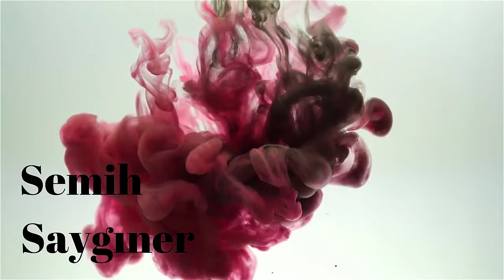EN İYİ VURUŞLAR / BEST OF 3 CUSHION BILLIARD SEMIH SAYGINER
Semih Saygıner En İyi Vuruşlar / Semih Saygıner's Best Of Pool Shots

1994’te ilk Dünya Bilardo Şampiyonluğunu kazanan Saygıner, dünyada "Mr. Magic" (Bay Sihir) ya da "The Turkish Prince (Türk Prensi)" lakaplarıyla tanınır. Türkiye’de bilardonun federasyon haline gelmesini sağlayan kişidir. Hollanda liginde 9 yıl, Portekiz liginde 3 yıl profesyonel oyunculuk yapan Saygıner'in bilardo literatürüne "Semih Saygıner Magic Shots" (Semih Saygıner'in Sihirli Vuruşları) olarak geçmiş, 42 özel vuruş tekniğine sahiptir ve bu oyunun dünyadaki en önemli isimlerinden biridir.